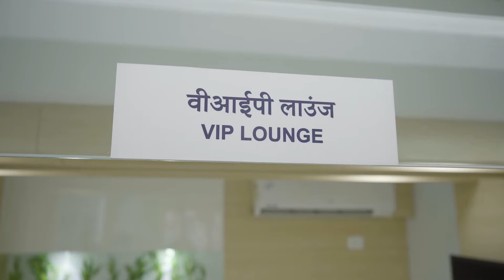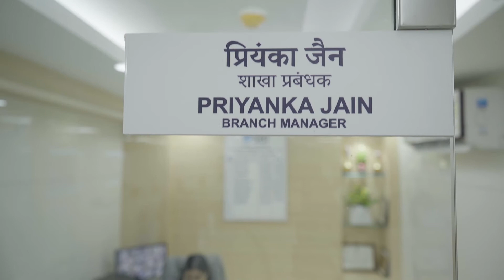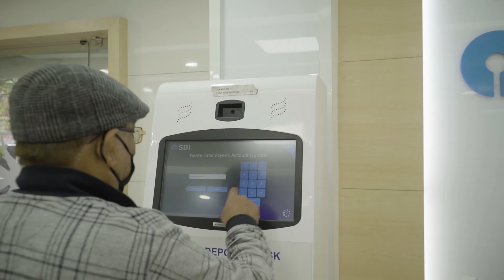Corporate Profile video II Rea State video II SBI